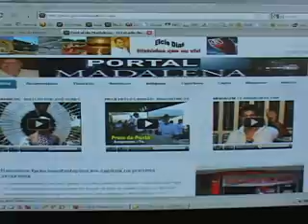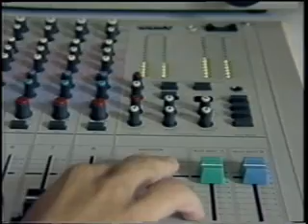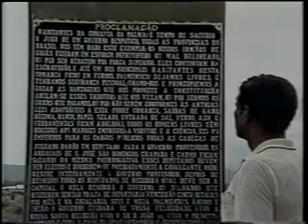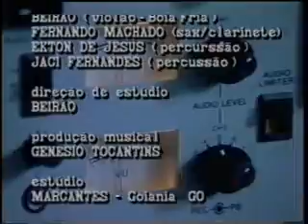Clip de abertura da TV Palmas Comunicatins - 10-09-1990_WMV V9.wmv